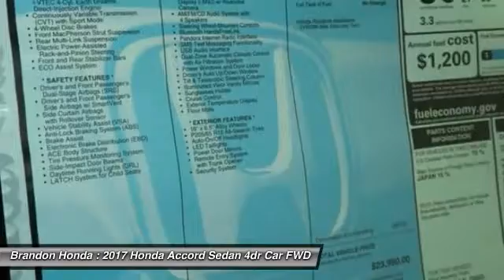2017 Honda Accord Sedan Tampa FL A119162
2017 Honda Accord Sedan LX - $20250

Brandon Honda
9209 East Adamo